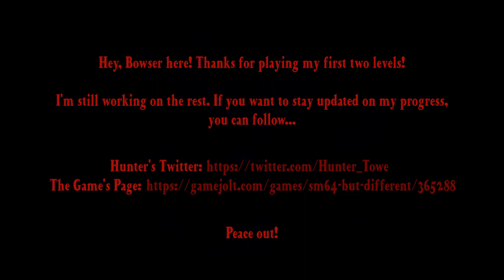Super Mario 64 But Different (Full Play-through No commentary)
Pretty cool game... short but very interesting... would recommend everyone tries it out.
Feel free to use any of my gameplay no commentary videos credit-less under creative commons.
My rating on the enjoyability scale is Enjoyable.
Disgusting Boring Decent Fun Enjoyable Very Enjoyable Masterpiece

PC Specs:
GTX 970
Xeon X5650
20 GB DDR3